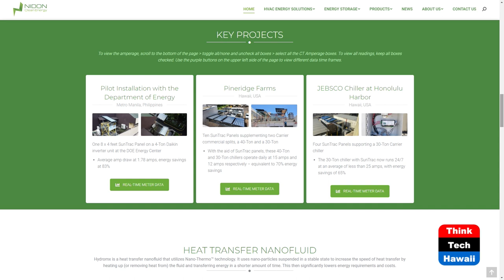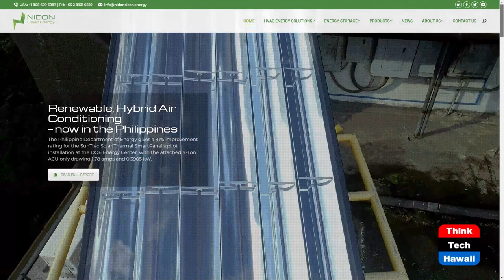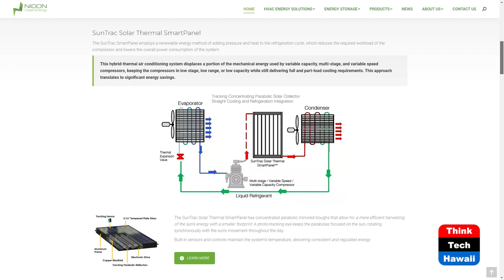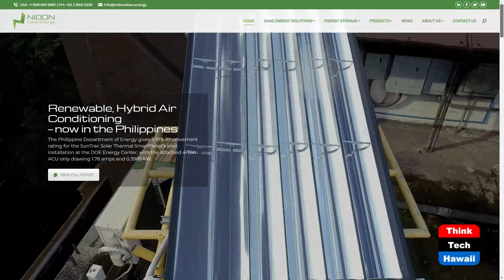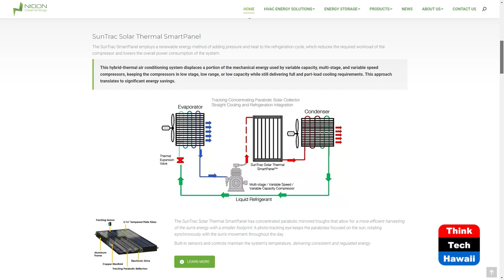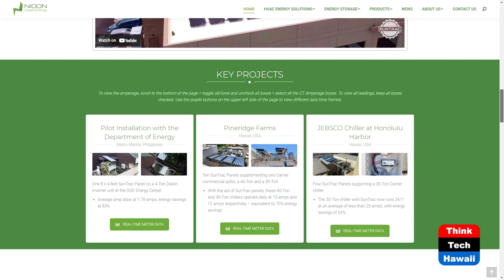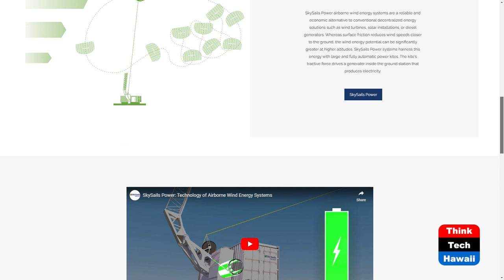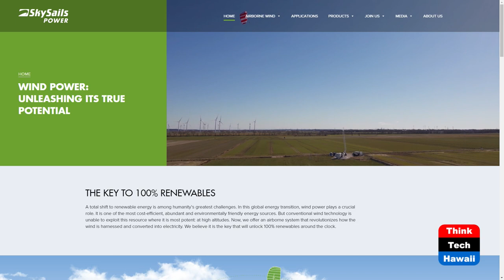Breakthroughs in Wind and Solar Energy (Code Green)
Wind and Solar Taken to Whole New Levels.  The host for this show is Howard Wiig.  The guest is Nick Dizon.

Breakthroughs in wind and solar energy technologies offer efficiencies orders of magnitude beyond current efficiency levels.  Prototype testing underway in the UAE and the Philippines.

Underwriters:
Michael Sklarz
Catherine L. Cooke and the Cooke Foundation
Hawaii Energy
Hawaii Energy Policy Forum
Hawaiian Electric
Galen Ho of Immersive Worlds
Kamehameha Schools
Miner Foundation